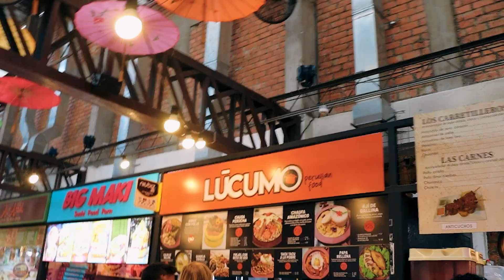Exploring Miraflores in Lima, Peru | Lunch at Mercado San Martin & stroll through Lovers Park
Join us as we stroll through the streets of Lima, get some tasty bites at Mercado San Martin and joyfully jaunt through Lover's Park in Miraflores.